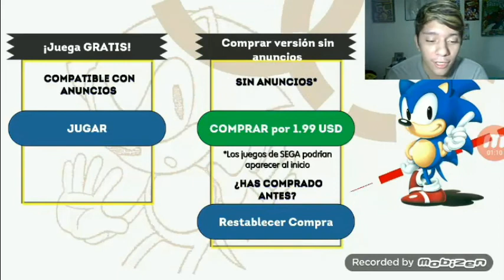RECORDANDO JUEGOS VIEJOS DE SEGA | SONIC THE HEDGEHOG | Camilo GamerFC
hola este es un canal de dicado a los gamers de verdad subo clash royale, vlogs y clash of clan espero que si te pasas por mi canal te guste no olvides de sergime en mis redes sociales y comparte este canal con tus amigos, gracias y que tengas un bonito dia chao.